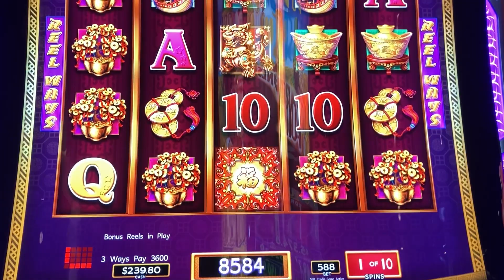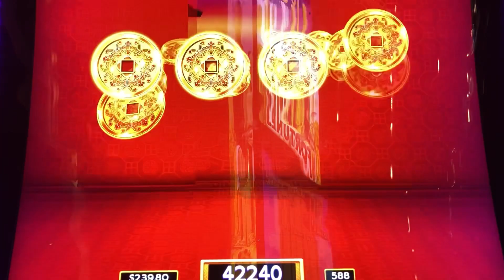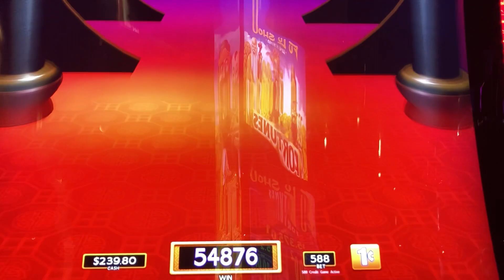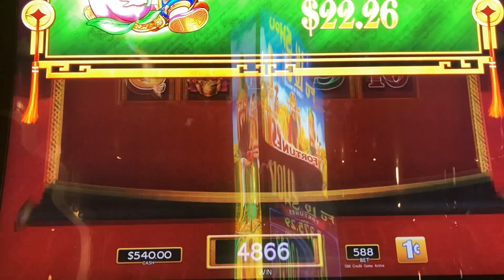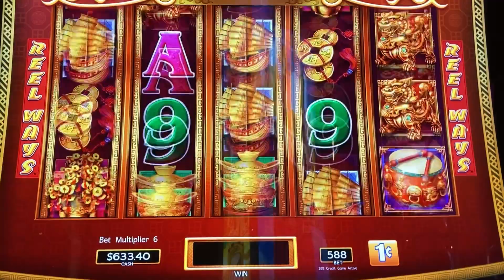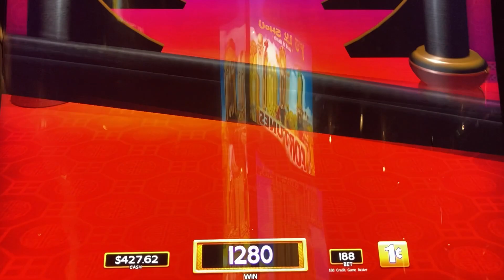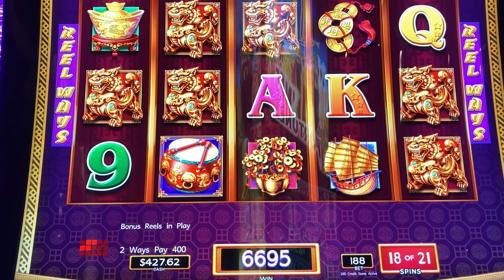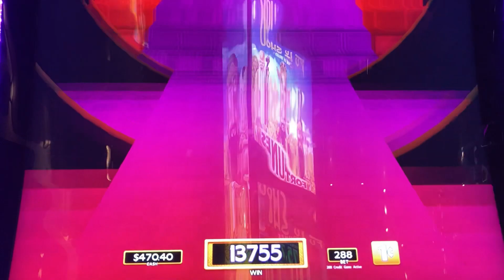4 BONUS FREE GAMES AND 5 RETRIGGERS!! - 2 MINI JACKPOTS AND MINOR JACKPOT!!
Gambling with Anthony on Dancing Drums Explosion slot machine!!  4 BONUS FREE GAMES AND 5 RETRIGGERS!! - 2 MINI JACKPOTS AND MINOR JACKPOT!!

Join me as I gamble on some of my favorite slots!!! Check out other Dancing Drums videos below!!!